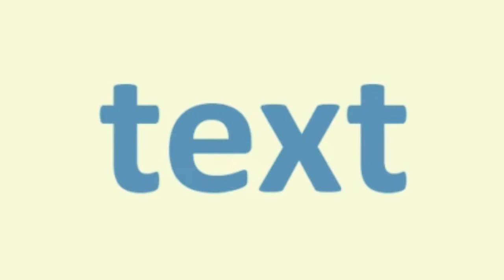Time to Unwind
Set your mind free.
Artwork: Unsplash - Andre Benz (@trapnation)
Production: Nial Fernandes (@mtepodcast)